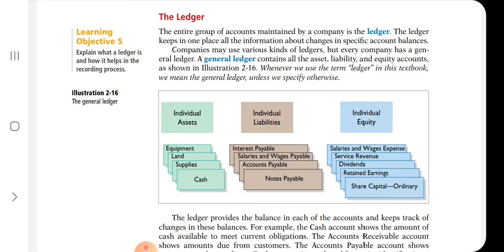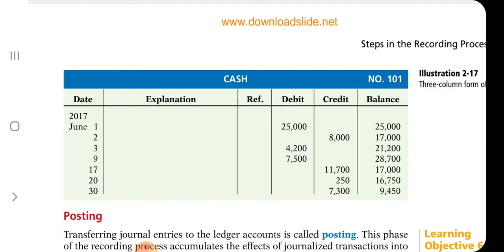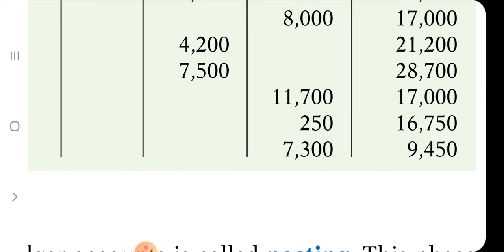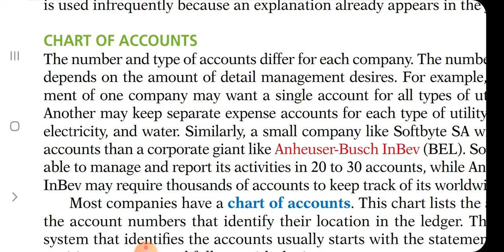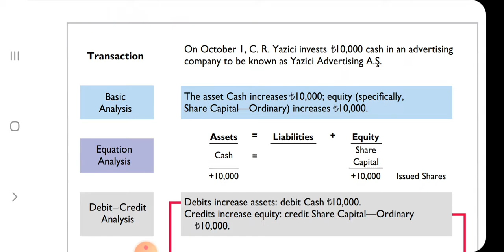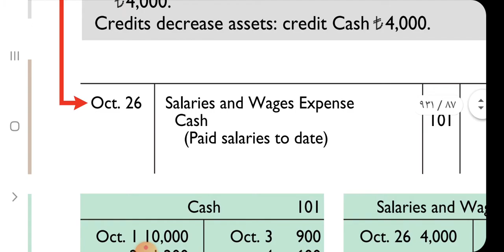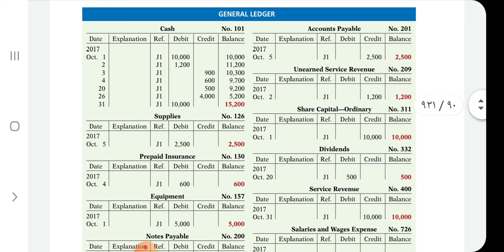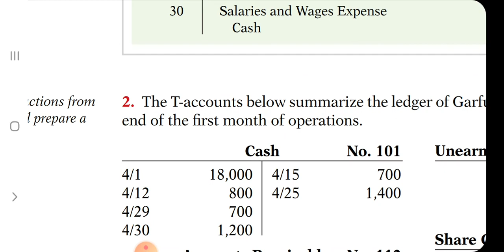Ch2 The Recording Process Part 2 1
دراسات محاسبية باللغة الانجليزية
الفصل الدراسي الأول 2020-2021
د.محمد أبو يوسف
كلية العلوم الإدارية والمالية